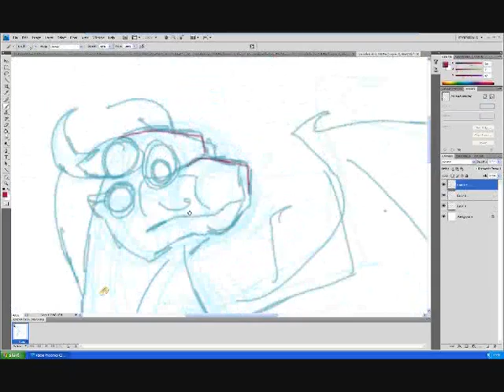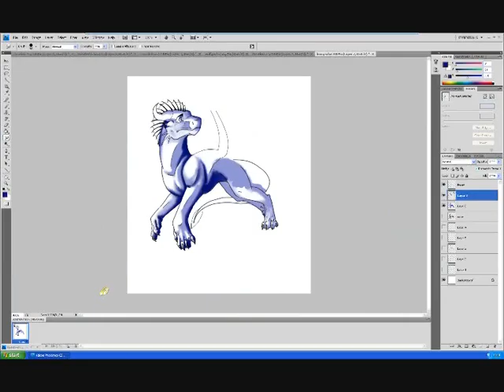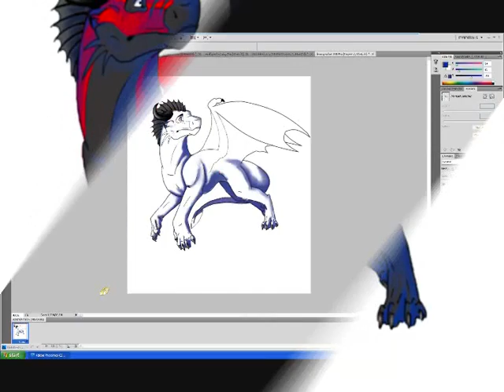London Speed Painting V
Another speedpainting of London... I'm not very happy of this one, but I like how the colouring and the paws turned out.
I didn't get any inspiration for a background, sorry.
PS : Don't look at the wings ... they are horrible.

Done with a Wacom graphic tablet and Photoshop CS4
Song : "On my own" by Hedley